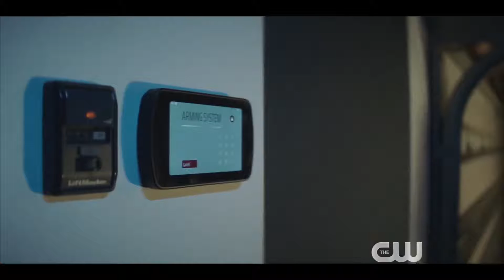Nancy Drew Season 1 Trailer JBLYNKS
Young Nancy Drew makes plans to leave her hometown for college after high school graduation, but finds herself drawn into a supernatural murder mystery.